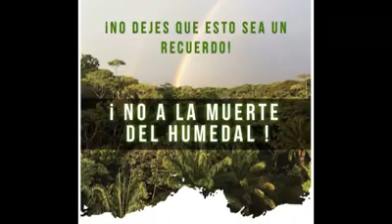Una Muerte anunciada por culpa de la corrupción de los alcaldes de turno la asamblea municipal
Video de Carlos Muñoz